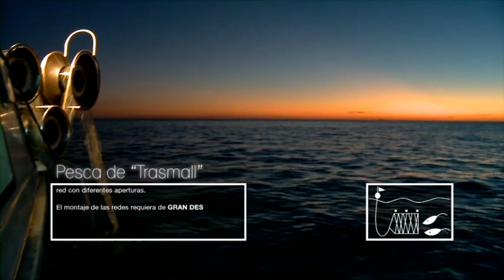Un paisaje de sabores: "Peix de Peñíscola"